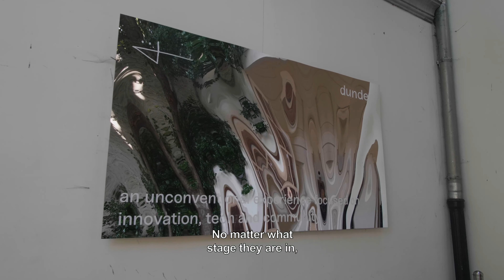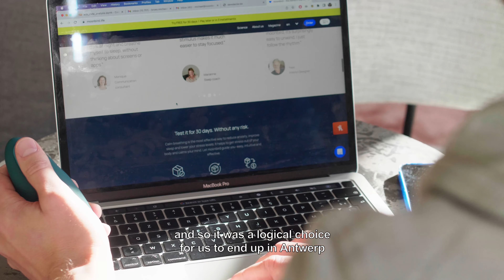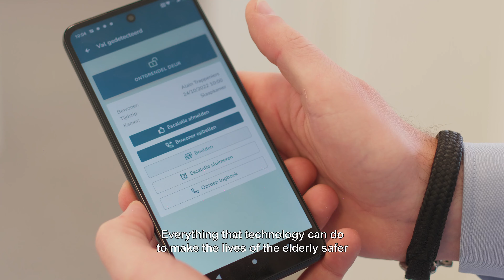Healthtech ondernemers uit stad Antwerpen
In deze video komen drie healthtech start-ups aan het woord: Roeland Pelgrims (CEO van Nobi), Caroline Van Cauwelaer (CEO van Epcon) en Michael Broes (co-founder van Moonbird). Wat al deze healthtech ondernemers bindt? Dat ze, ongeacht de fase waarin ze zich bevinden, kiezen voor Antwerpen als stad waar binnen hun domein grote groeikansen liggen.

Bloovi kijkt altijd vooruit. Soms visionair, steeds richtinggevend.
Het ondernemersvirus verspreiden. Baanbrekende ideeën delen. De toekomst creëren. Daar draait het om bij Bloovi. We inspireren en we verbinden. Online, met unieke ondernemersverhalen. En Live, tijdens netwerkevents.